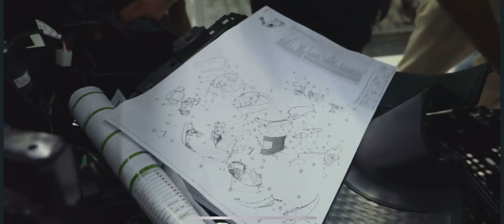Ola S1 Air